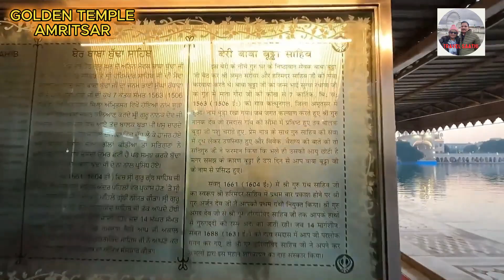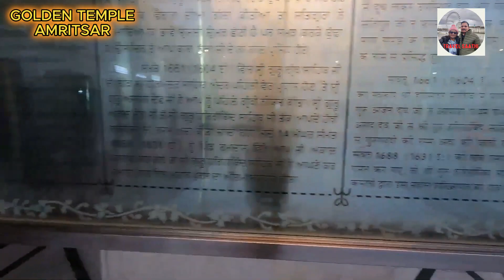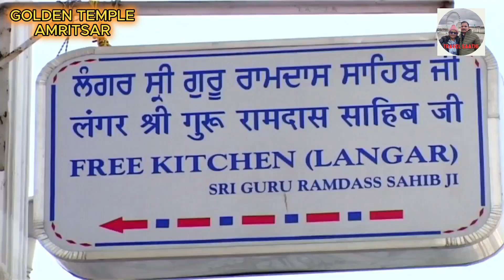Guru Parv II Guru Nanak Birthday II Prakash Parv II Guru Purnima II Kartik Purnima